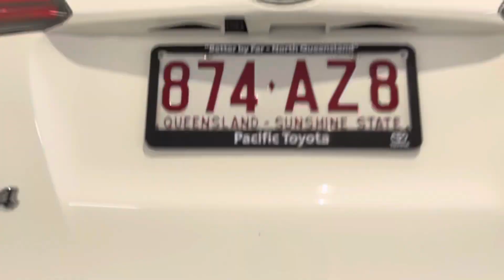22 February 2021